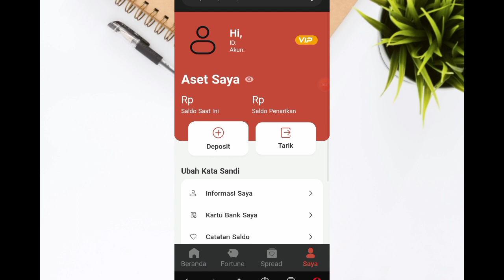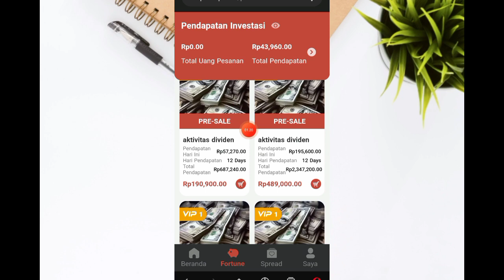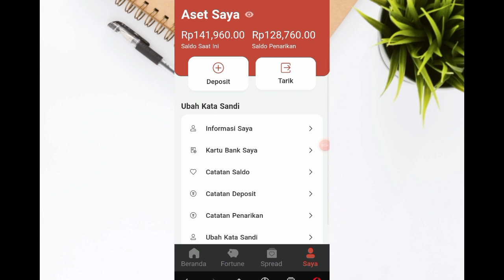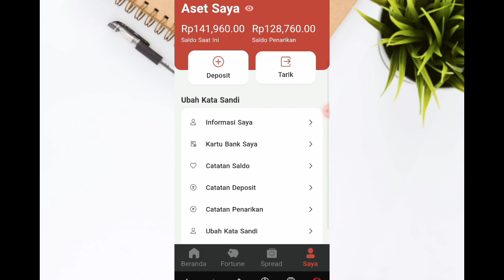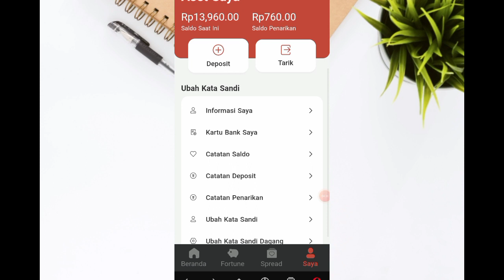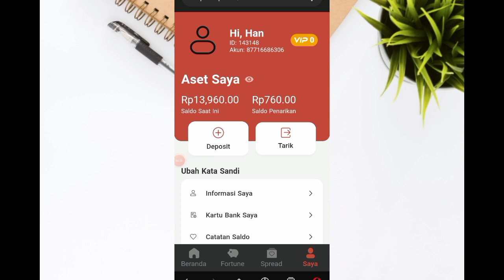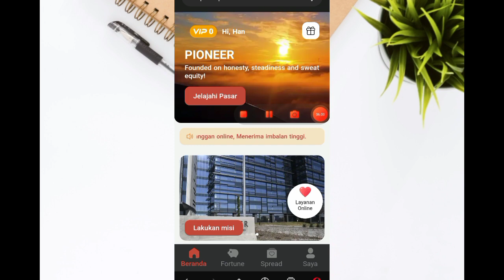MODAL HP cuan RP200000 PERHARI | WEB PENGHASIL UANG | cara menghasilkan uang di internet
penghasil dana

APP penghasil uang terbaru gratis untuk mendaftar, dan Anda akan mendapatkan 2000Rp untuk pendaftaran untuk menerima 1200Rp gratis setiap hari. PXD dapat menghasilkan uang dengan dua cara. Satu adalah berinvestasi dan meningkatkan produk VIP sendiri, dan yang lainnya adalah dengan undang lebih banyak teman dan bawahan untuk berpartisipasi dalam investasi Setiap orang yang diundang bisa mendapatkan komisi 20000Rp +33%

📬BUSINESS/INQUIRIES/ENDORSE